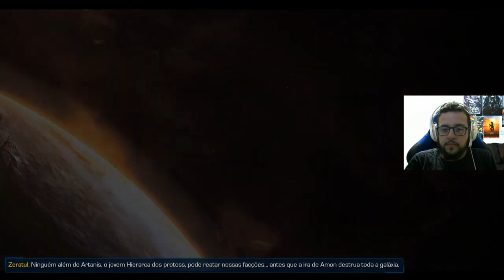ENTARO ARTANIS! - Starcraft 2:Legacy of The Void #1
Compre no Maganize Luiza pelo link para ajudar!